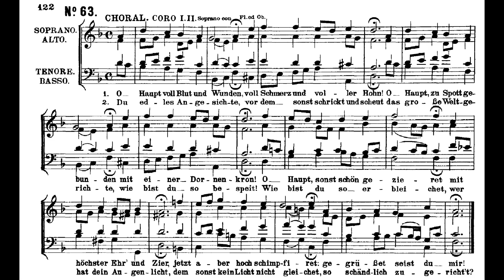Bach BWV 244-63 O Haupt voll Blut und Wunden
Karajan - Fischer-Dieskau 1973